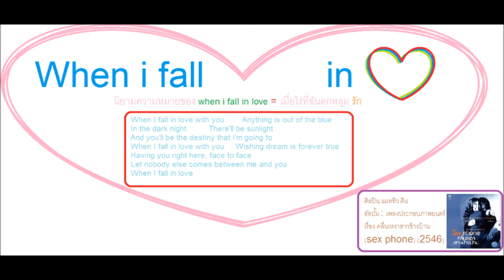Matthew Deane - When I fall in love